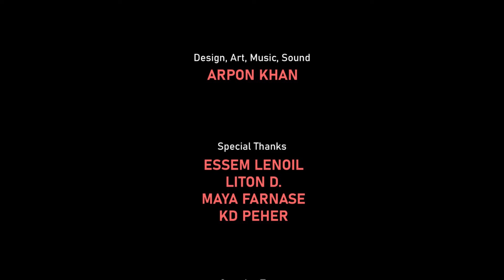TIC TAC TOE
How good are you at Tic Tac Toe? Let's start the game! Use your keyboard or chapters to play this interactive game.

Tic-Tac-Toe is a game of strategy and tactics. The player who goes first has an advantage if they play optimally. However, with perfect play from both sides, the game should always end in a draw.

0:00 Start.
0:39 One.
1:18 Two.
1:57 Three.
2:36 Four.
3:15 Five.
3:54 Six.
4:33 Seven.
5:12 Eight.
5:51 Nine.